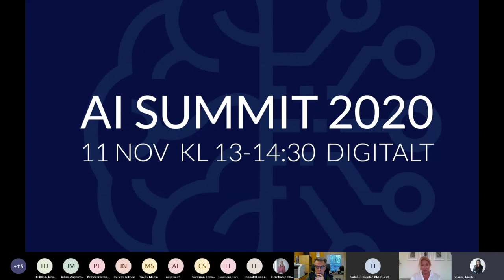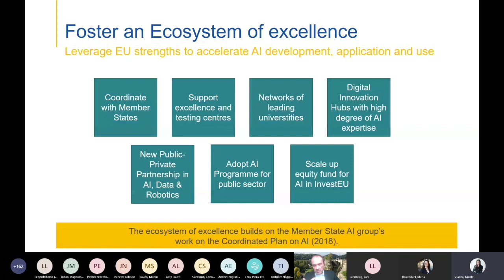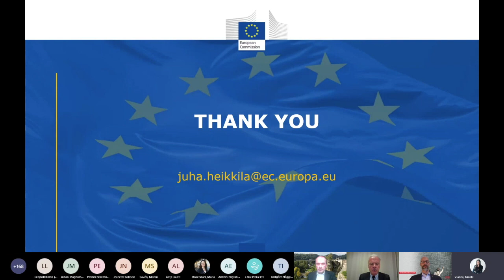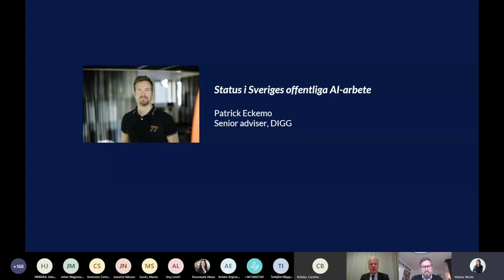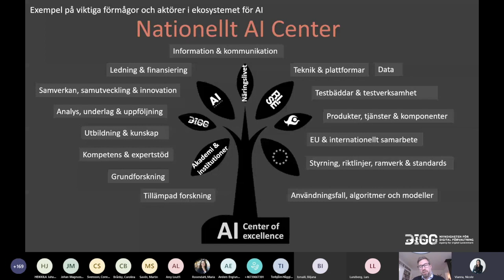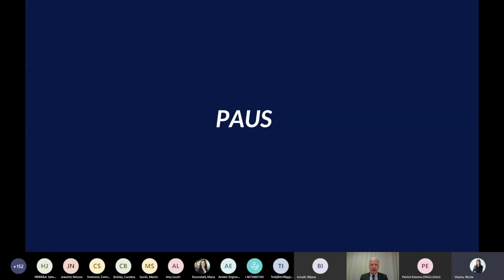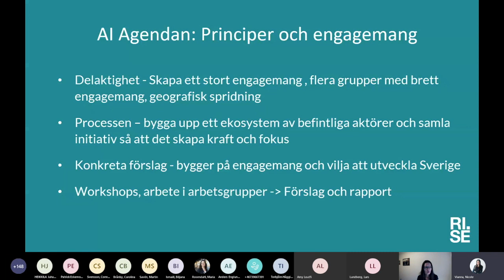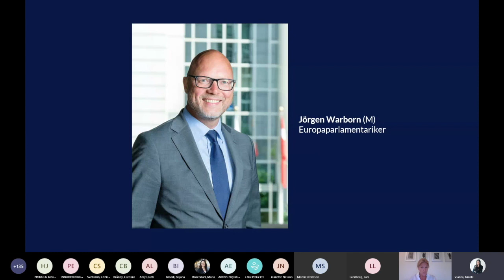AI SUMMIT 2020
Den 11 november genomfördes den tredje upplagan av AI SUMMIT. Under eventet, som i år skedde digitalt, fick deltagarna ta del av det senaste inom svensk AI och träffa nyckelpersoner i branschen. Bland talarna fanns också beslutsfattare som lyfte Sveriges framtida möjligheter inom AI och gav en inblick i vilka satsningar som drivs från offentligt håll. Dessutom presenterades vinnaren i det nyinstiftade priset Årets AI svensk 2020 och Frågelistan för ansvarsfull AI lanserades.